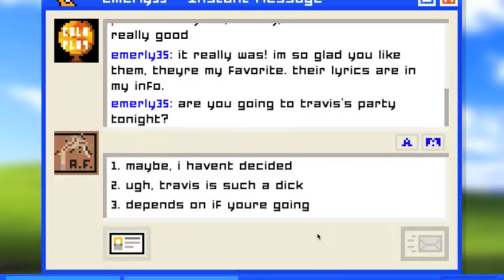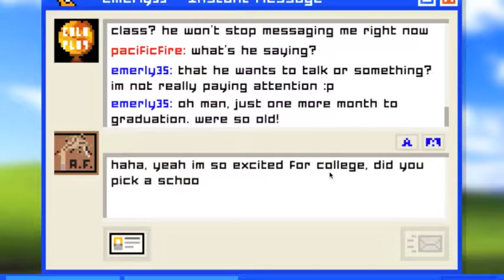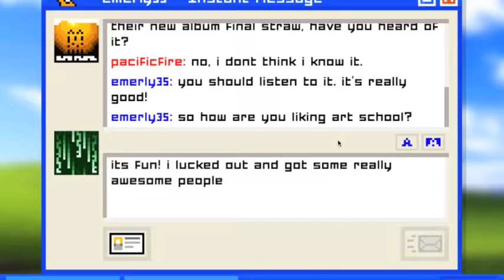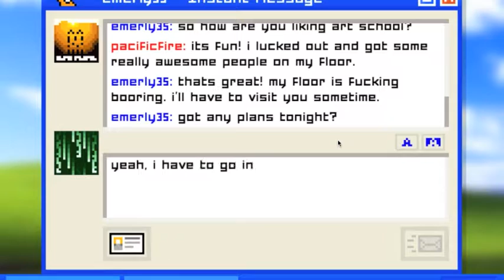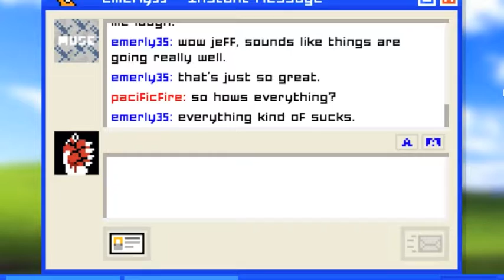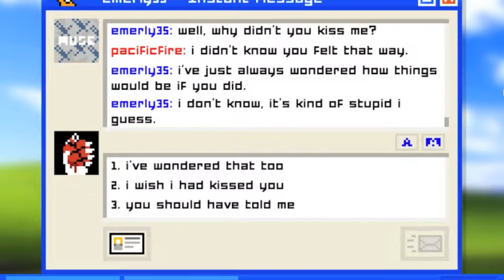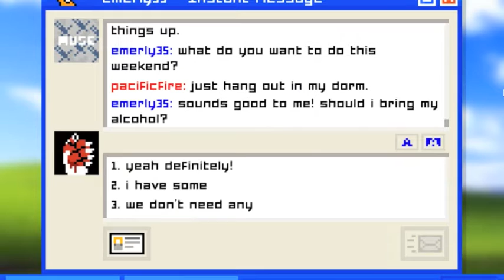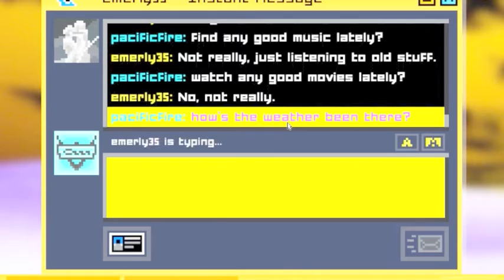Emily Is Away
I FINALLY EDITED MY FREAKING VIDEO FOR ONCE!